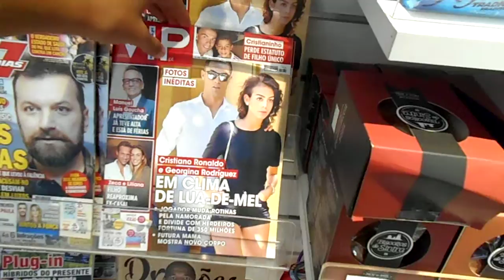Free Stock Footage